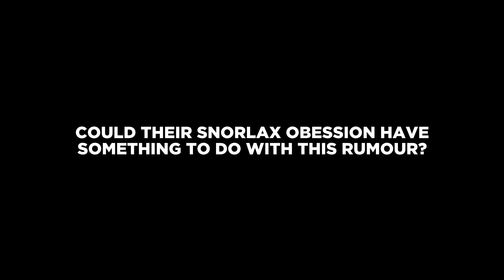What is Pokemon trying to tell us??